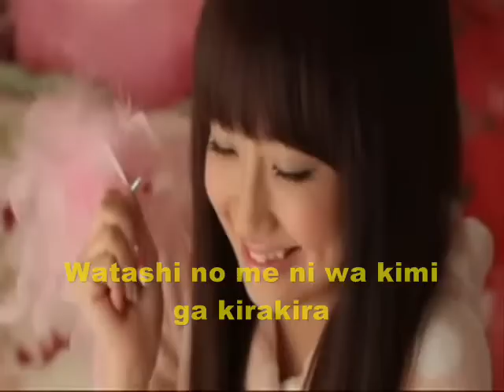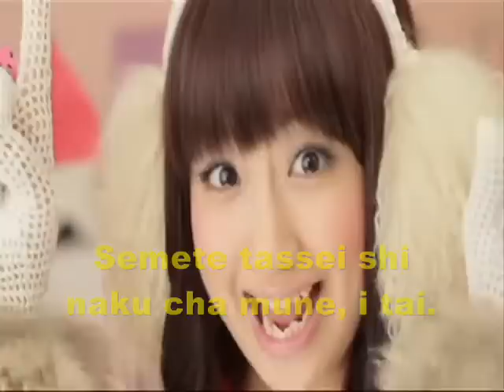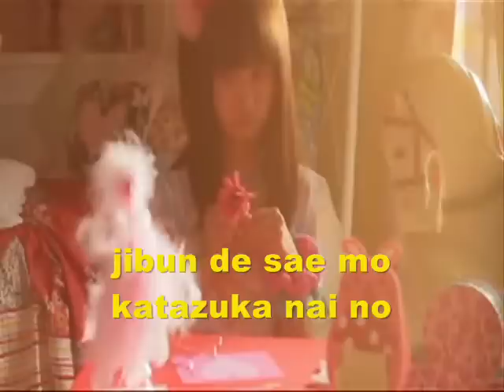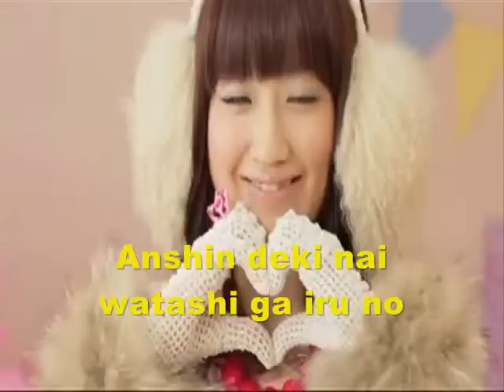More More LOVER!! Aso Natsuko